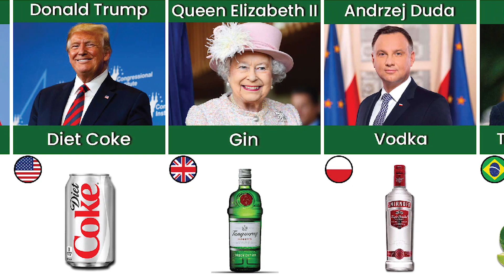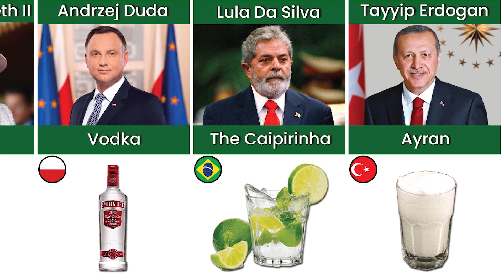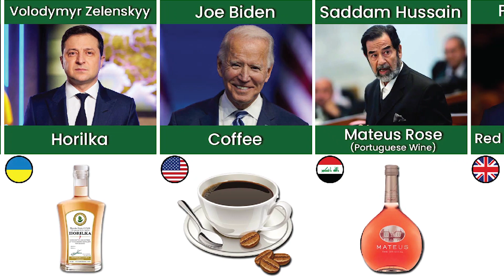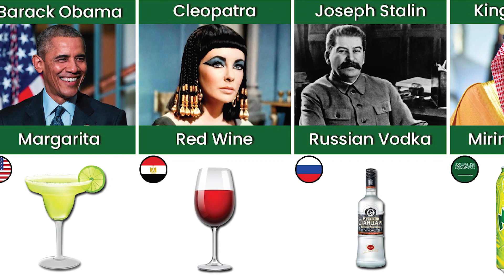The Favorite Drink of World Leaders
In this video, we made a list of The Favorite Drink of World Leaders